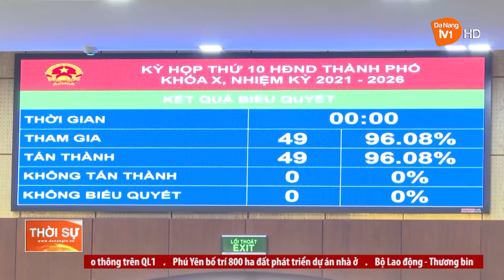KHƠI THÔNG NGUỒN LỰC, THÚC ĐẨY TĂNG TRƯỞNG KINH TẾ